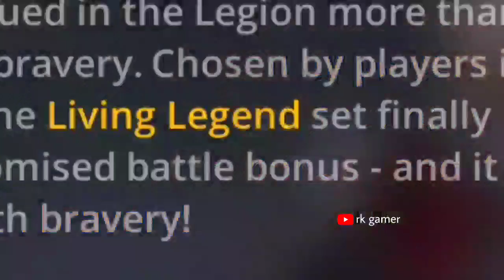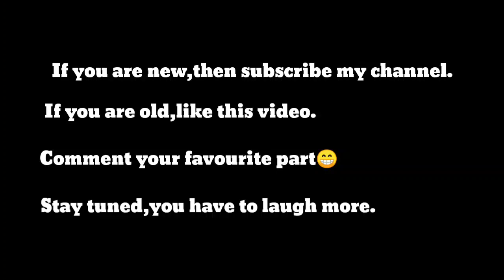Living legend shadow fight 3||living legend set review||Living legend vs mother death sf3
So here is a another troll video.

Laugh and increase your blood